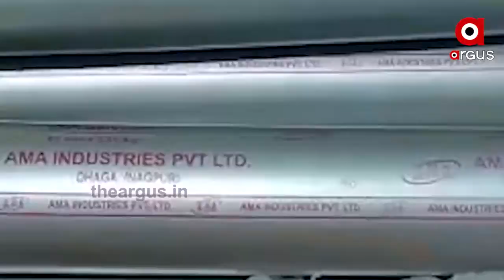ଖୋର୍ଦ୍ଧାରେ କଳାପଥରର କଳାକାରବାର.....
ଖୋର୍ଦ୍ଧାରେ କଳାପଥରର କଳାକାରବାର । ତାତିଲେ ଗ୍ରାମବାସୀ, ଖଣିରେ ପୋତିଲେ ନାଲି ଗାମୁଛା । ଗ୍ରାମବାସୀଙ୍କ ଅଜାଣତରେ ଓ ସରପଞ୍ଚଙ୍କ ବିନା ଦସ୍ତଖତରେ ଚାଲିଛି ବେଧଡ଼କ କାରବାର । ଗ୍ରାମବାସୀଙ୍କ ଅଭିଯୋଗ ପରେ ବି ତଦନ୍ତ କରୁନି ପ୍ରଶାସନ । ଯାହା ସ୍ପଷ୍ଟ କରୁଛି ପ୍ରଶାସନର ଜାଣତରେ ଚାଲିଛି ବେଆଇନ ବ୍ଲାଷ୍ଟିଂ .

TheArgus Odishanews Khordha BlastingWatch all the current, latest and breaking news only on "TheArgus.in" LIVE TV. The one-stop destination for LIVE news on politics, entertainment, sports, gadgets, and business.